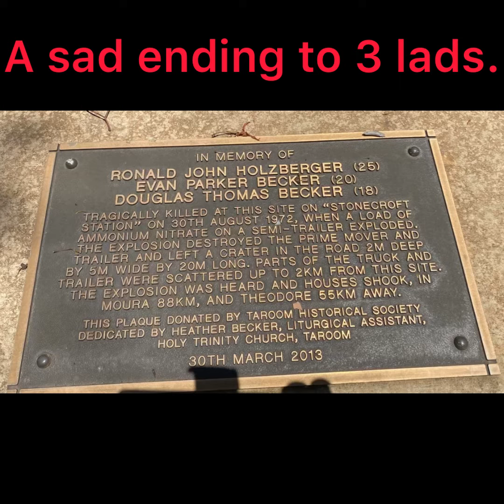1i Adventures 2022 WSB Philip Island Day1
Highway run from Mackay Qld to Inverell NSW to make up a couple of days riding to catch up with the rest of the crew.